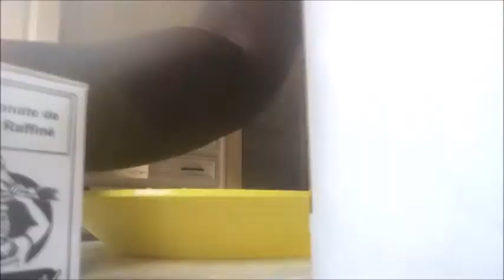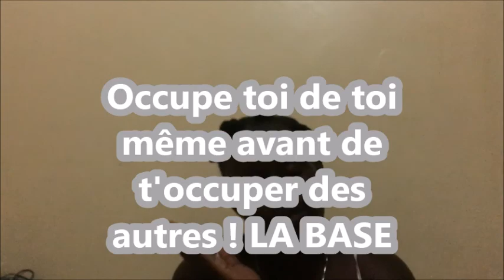Je change de vie (V11 Jour de Soins)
J’espère que vous me suivez sur mes réseaux!

espionne moi !